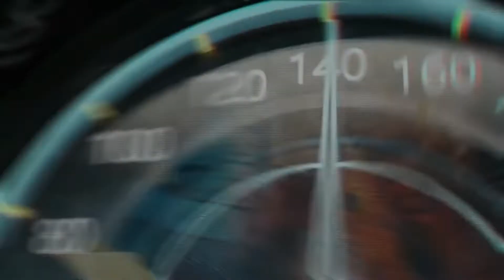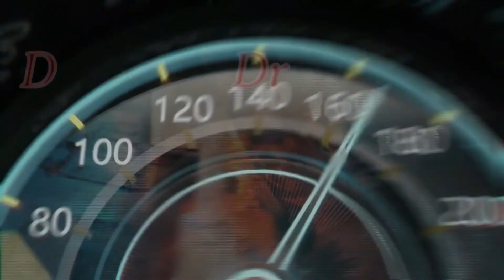Built for Drag and Drive - Racer and Car Spotlights - Roadrunner, Foxbody, Challenger, C10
I this segment, we cover the builds and repairs of drag and drive enthusiast's vehicles for upcoming events!
In this episode, we cover the Foxbody build of Questionable Performance Solutions, give a bodywork update for the Roadrunner that hit the deer at Midwest Drags, an engine update for Paulie's Challenger, and an update for Brady's LuckySock C10 that was involved in a freak accident at a local car cruise.
0:43 QPS Foxbody Build
2:40 Mike's Roadrunner bodywork Update
3:59 Brady's C10 bodywork/Insurance update
5:48 Paulie's Challenger engine rebuild update
Drag-N-Drive.com is dedicated to the Drag and Drive lifestyle culture! We will visit with participants of events like Summit Racing Midwest Drags, Hot Rod Drag Week, Rocky Mountain Race Week 1.0 and 2.0, Sick Week, and many of the other events that are beginning to happen!
If you are new to Drag and Drive events, think of it like Two Lane Blacktop (you know, the old movie with the horrible ending). The participants of these events will drive their car from track to track, on public roads/highways, allowed only to use the parts/tools they bring with them in the car or in a trailer towed by the racecar. You must be self sufficient to compete in this type of endurance drag racing! There are no trucks with trailers that are following you to pick you up when you break.